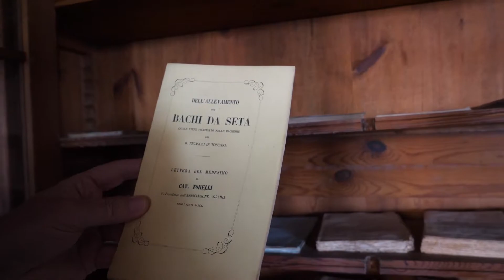Bettino Ricasoli, Brolio Castle, his studio and bedroom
A private and rare eye into Bettino Ricasoli studio and bedroom in his Brolio Castle. From his room one could see the vineyard and the beautiful landscape of Tuscany.